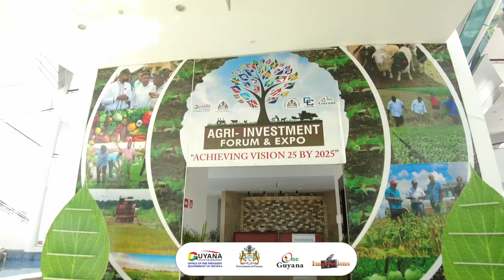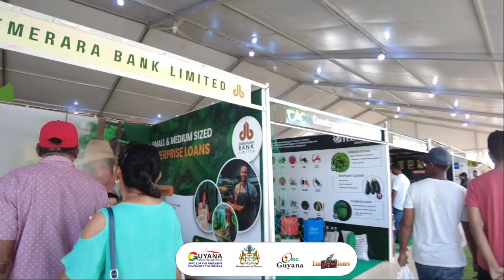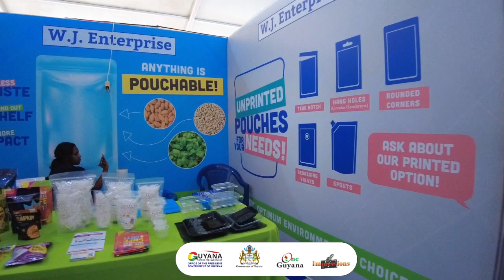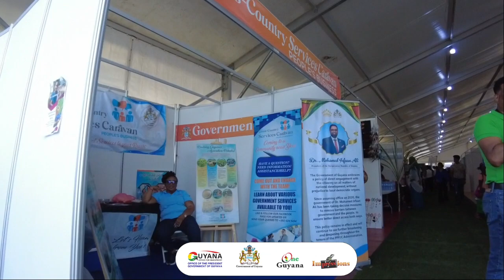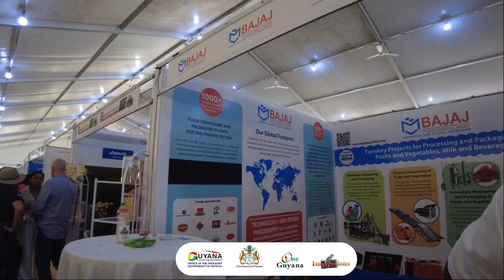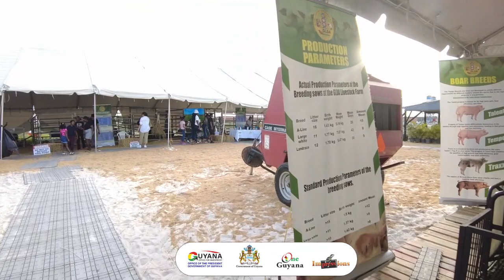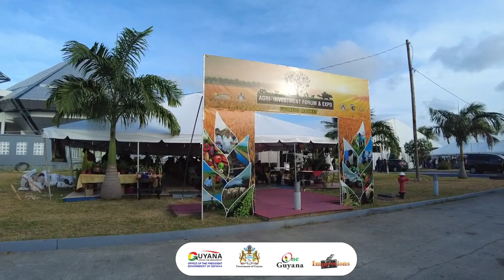Agri Investment Forum & Expo 2023 (Impressions Highlight.)